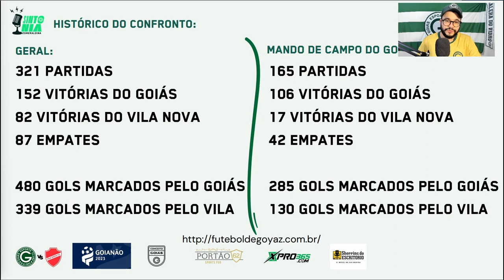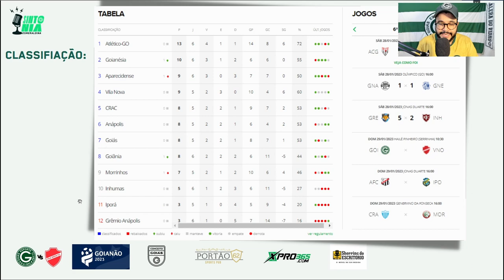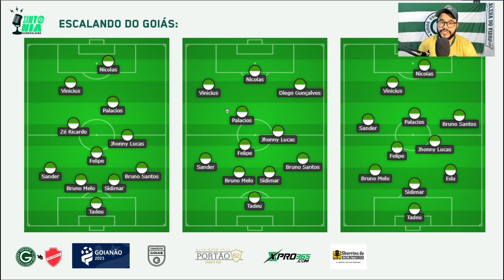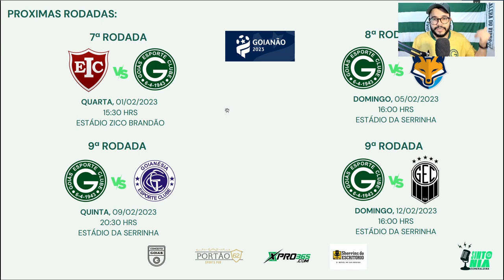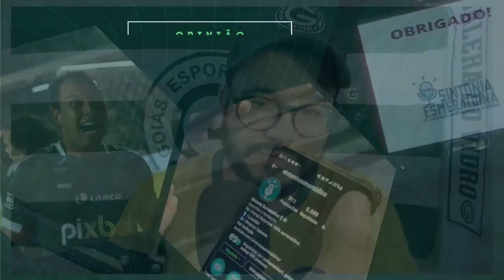💥💚 CLÁSSICO NÃO SE JOGA, SE GANHA! DIEGO DE VOLTA? SIDIMAR A DISPOSIÇÃO! PRÉ JOGO GOIÁS X VILA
APOSTE NO GOIÁS COM A XPRO365